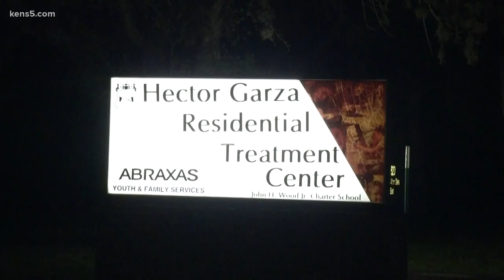Group of teens escape juvenile center on the north side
San Antonio Police are searching for three teens who escaped the Hector Garza Residential Treatment Center on the city's north side Monday night.